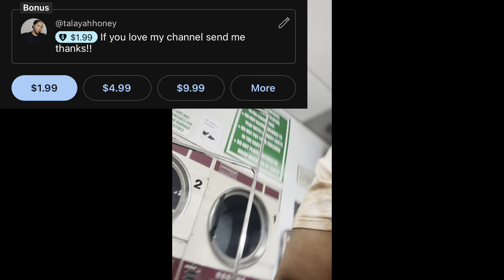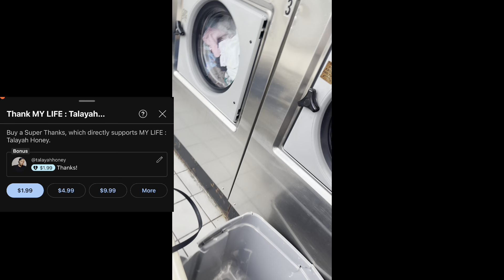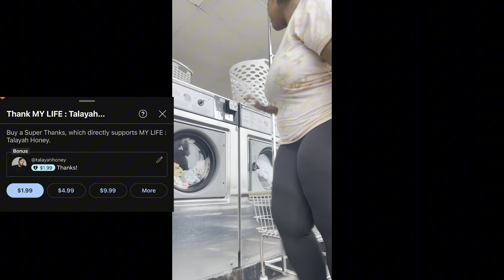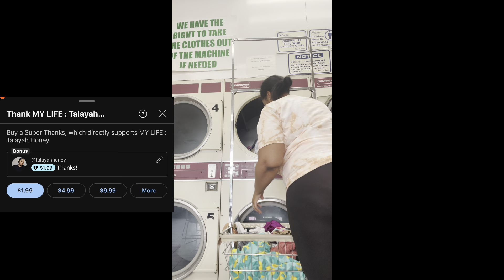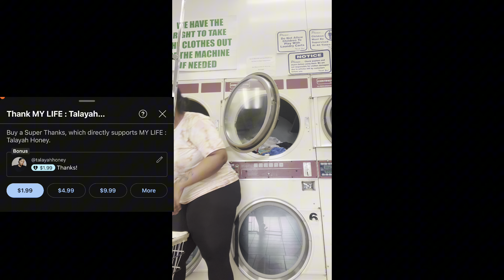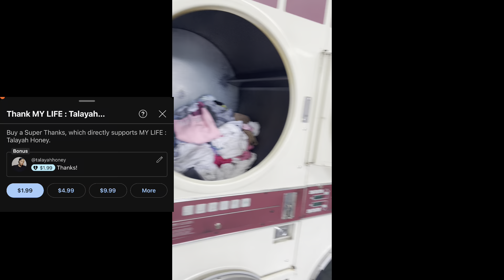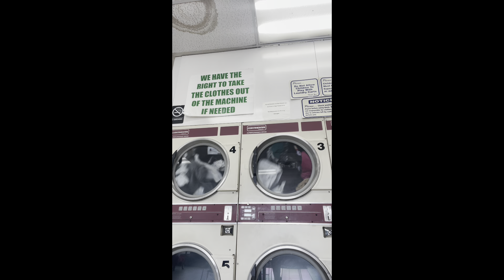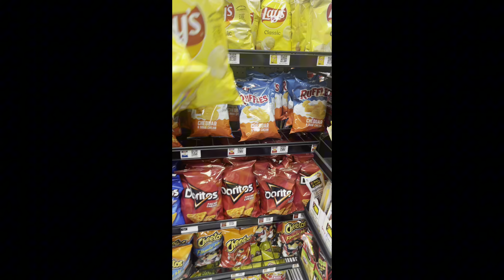On SECTION 8 and don’t have a washer ‼️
We did it y’all we’re at 4K subscribers thanks for all the love and support! I really appreciate everyone!

$talayah2024  💰

If you want to learn more about social media  I have a $9 e-guide “YOUTUBE FOR BEGINNERS “ you can purchase through etsy